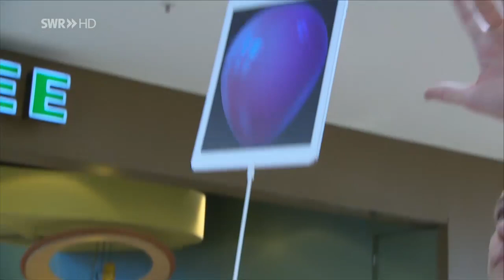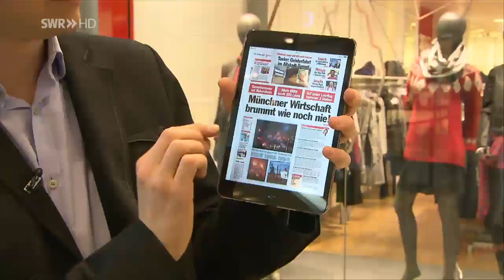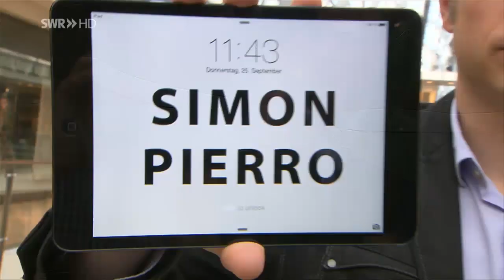Der Tablet-Magier aus Waldbronn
Simon Pierro aus Waldbronn war bereits Deutschlands Magier des Jahres. Heute zaubert er keine Kaninchen mehr aus dem Zylinder, sondern lässt  Obst im Tablet-Computer verschwinden.